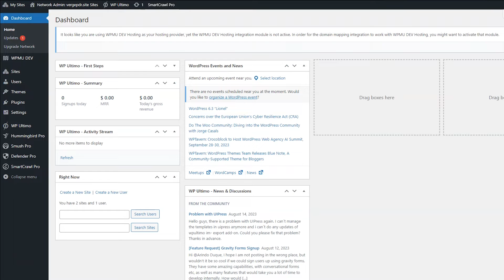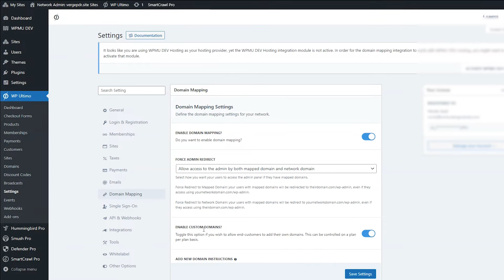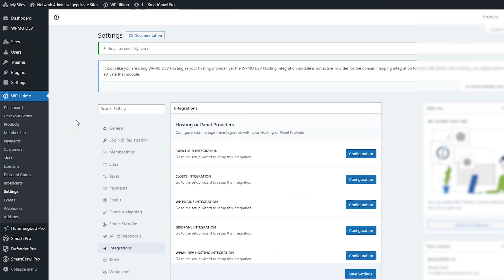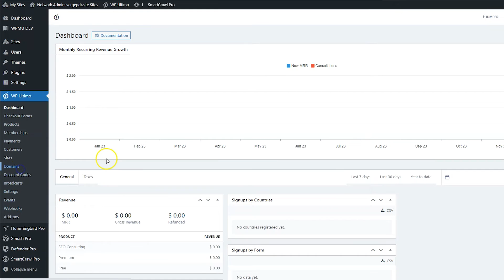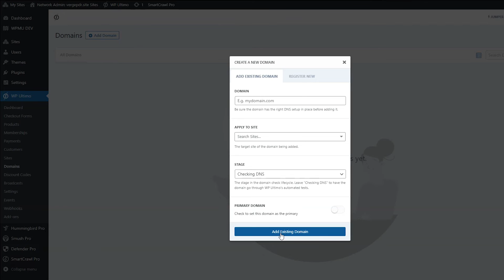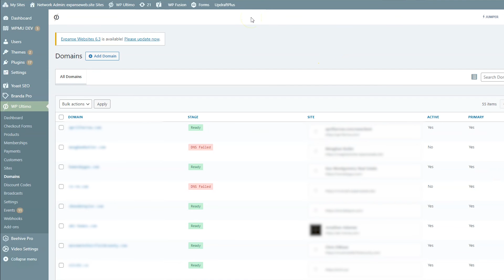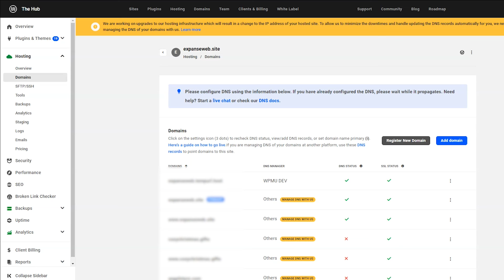WP Ultimo Domain Mapping: SSL and Domain Syncing with WPMU Dev Hosting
In this video tutorial we'll talk about how to let your Website as a Service (WaaS) clients connect their own custom domain to your network. And I'll show you how to sync domain mapping with WPMU Dev Hosting.

00:00 Introduction
01:36 Enable custom domains
02:55 Integrate hosting provider
03:40 Map custom domains

RESOURCES

We only share links from products we know and love.  I'm not directly involved in the business of any products, services, plugins, or themes listed (besides Ventus Design Studio) and can make no guarantees regarding them.  Please contact their support directly with any issues or concerns.